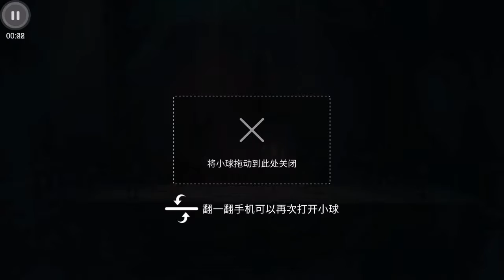第五人格 (≧ω≦ 有格列佛遊記，解碼誰也不怕!)(21) 求生者 (名字:慈善家) 逃脫 成功(最佳演绎:5430)